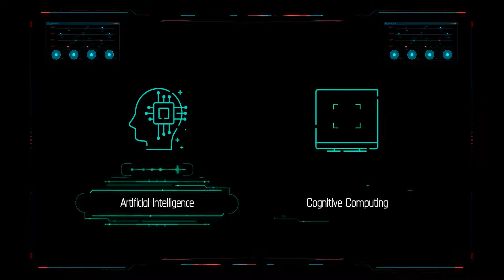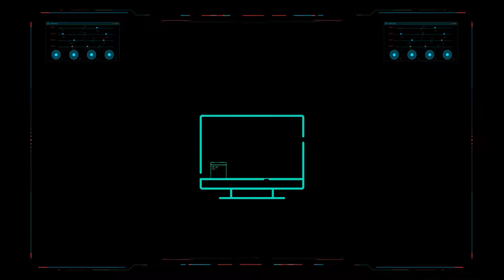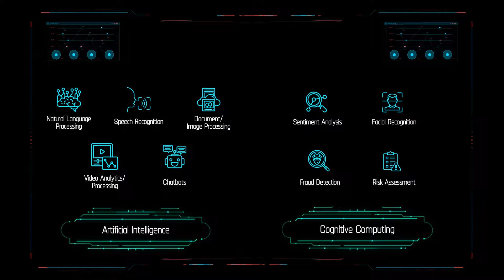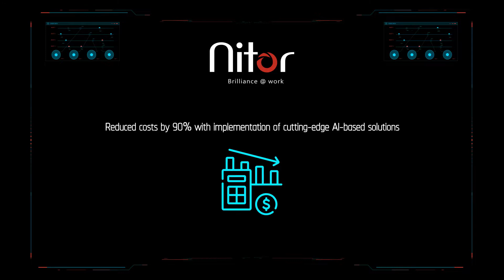Artificial Intelligence VS Cognitive Computing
Artificial Intelligence (AI) and Cognitive computing help in mitigating human intervention in business processes. AI and Cognitive engineering are often used interchangeably, however, both have some intricate features that set them apart from each other.
Watch our video that highlights the subtle characteristics that set AI and cognitive computing apart from each other. Additionally, see how with the help of unique supplementary technologies such as Natural Language Processing (NLP), Deep Learning, Robotics, Machine Learning (ML), and more, both AI and cognitive computing find distinct use cases across several industries such as Healthcare, Banking & Insurance, Retail, etc.
Also, learn more about Nitor Infotech’s approach towards helping businesses find the right technology that solves their unique business problems with the help of customized AI and cognitive computing-based solutions with services such as Big Data Architecture, Computer Vision, Deep Learning, etc.